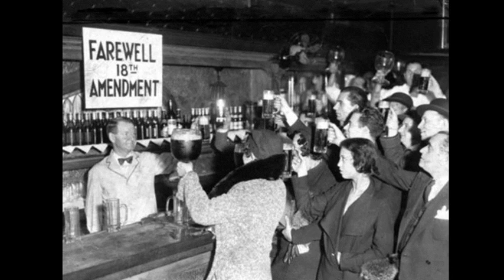15th December 1933: 21st Amendment ends prohibition in the USA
Having been proposed on the 20th February 1933, the Amendment was ratified on the 5th December.

Prohibition was introduced in 1920 as a result of the 18th Amendment. This ban on the sale, production, importation, and transportation of alcoholic beverages was greeted with delight by members of the temperance movement, but many law-abiding Americans who had previously been drinkers felt anger towards the government for criminalising what they viewed as a harmless activity.

As a result, some members of the public were willing to break the law, and this quickly ushered in a period of criminal activity focused around the production of illegal bootlegged alcohol. Al Capone, one of prohibition’s most famous gangster bosses, made around $60 million a year from bootlegging alcohol and selling it in so-called ‘speakeasies’.

Izzy Einstein, one of the government’s most famous prohibition agents, demonstrated the scale of the problem facing the authorities who were trying to enforce the ban on alcohol. When visiting New Orleans it took Einstein just 35 seconds to obtain liquor after his taxi driver offered him a bottle of whisky.

Combined with many police officers being paid by the criminals to turn a blind eye to illegal activity, prohibition brought lawlessness and corruption to America. In the wake of the Wall Street Crash, repealing prohibition made sound economic sense, although the introduction of the 21st Amendment ensured that individual states were still able to enforce their alcohol laws.